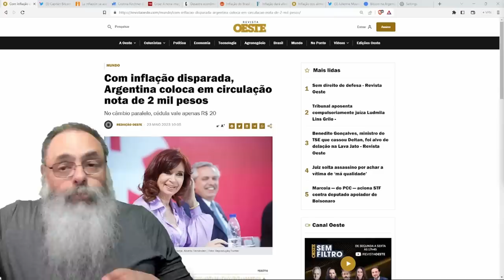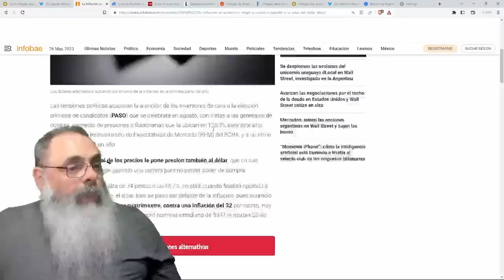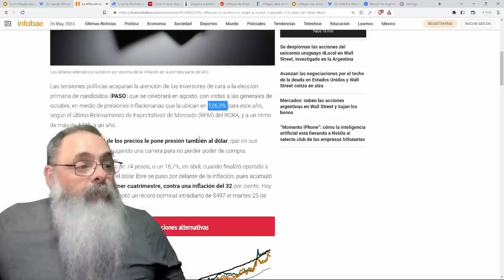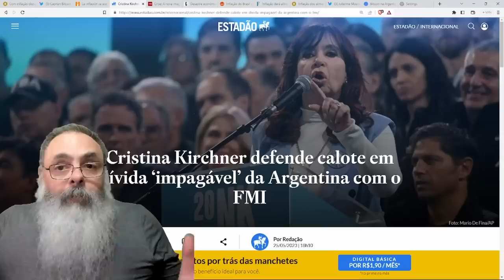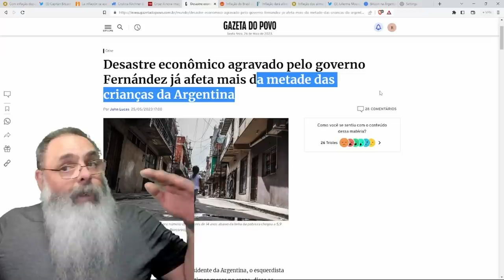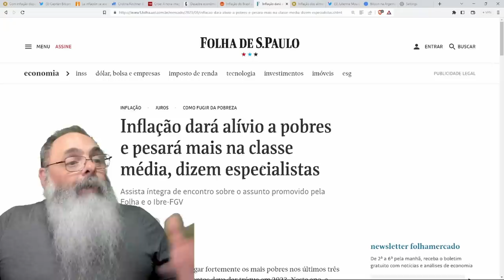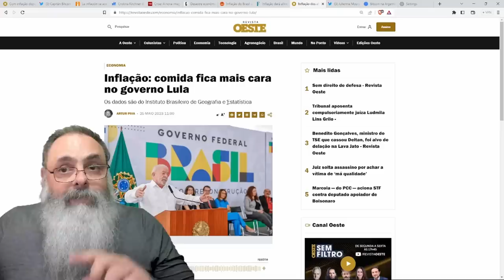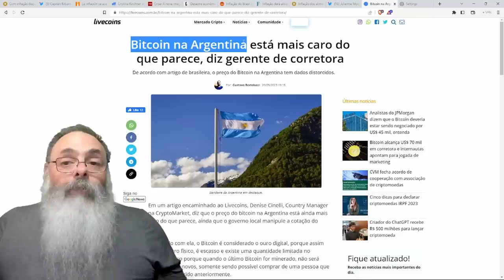INFLAÇÃO EXPLODE na ARGENTINA, POBREZA atinge 50% e BRASIL SEGUE no MESMO CAMINHO do GOVERNO GRANDE